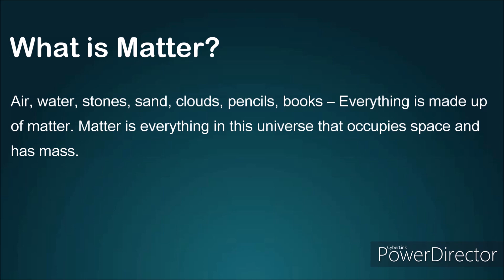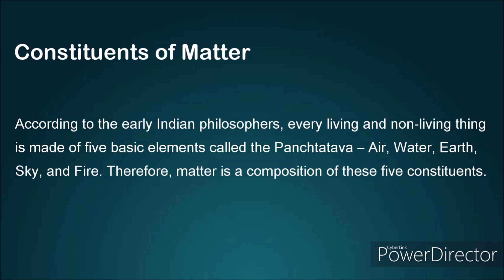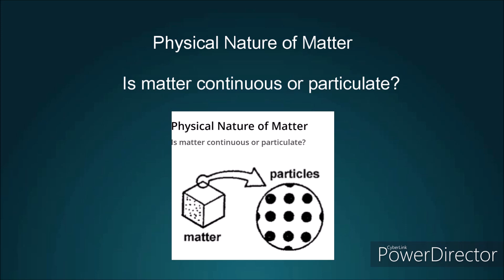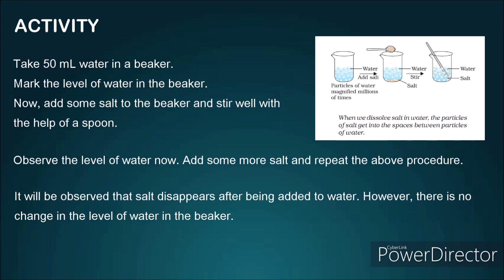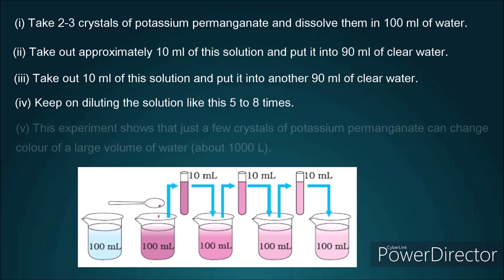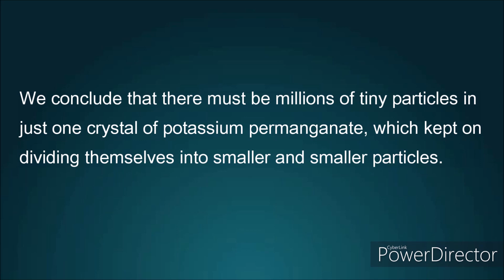Class IX - Matter in our surroundings - 1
This video will teach you the basics of chapter- Matter in our surroundings of Class 9th.